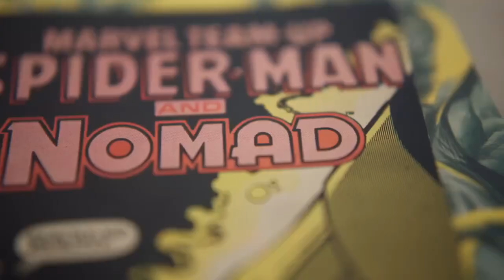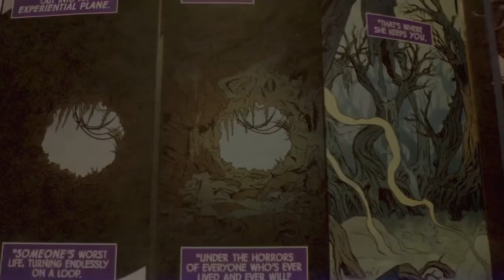Agatha En Todas Partes (2024) - ¡Agatha Harkness del Cómic a La Pantalla!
Agatha En Todas Partes es una próxima miniserie de televisión estadounidense creada por Jac Schaeffer para el servicio de streaming, Disney+, basada en el personaje de Marvel Comics, Agatha Harkness. Un spin-off de la serie WandaVision (2021), está planeada como una de las series de televisión en el Universo cinematográfico de Marvel (MCU) producida por Marvel Studios junto con 20th Television, compartiendo continuidad con las películas de la franquicia. Schaeffer se desempeña como escritora principal y directora principal.
Kathryn Hahn retoma su papel de Agatha Harkness de WandaVision, con Aubrey Plaza, Joe Locke, Patti LuPone, Sasheer Zamata, Ali Ahn, Debra Jo Rupp, y Miles Gutierrez-Riley también protagonizando. El desarrollo de la serie comenzó en octubre de 2021, con Schaeffer y Hahn adjuntos, y se anunció formalmente el mes siguiente. Schaeffer, Gandja Monteiro y Rachel Goldberg fueron designados directores a principios de 2023 antes del rodaje. Varios actores adicionales de WandaVision repiten sus papeles en Agatha, al igual que muchos miembros del equipo de producción, incluidos muchos de los escritores y el equipo musical. El rodaje tuvo lugar desde mediados de enero hasta finales de mayo de 2023 en Trilith Studios en Atlanta, Georgia, con rodaje adicional en Los Ángeles. La serie se tituló oficialmente Agatha All Along en mayo de 2024, después de haber sido titulada anteriormente Agatha con los subtítulos House of Harkness, Coven of Chaos, Darkhold Diaries, y The Lying Witch With Great Wardrobe en diferentes momentos durante los últimos años.
Agatha En Todas Partes tiene previsto estrenarse en Disney+ el 18 de septiembre de 2024, con sus dos primeros episodios. Los otros siete episodios se estrenarán semanalmente hasta el 6 de noviembre. Formará parte de la Fase Cinco del MCU.
Sinopsis
"La infame Agatha Harkness descubre que ha perdido sus poderes cuando un misterioso adolescente gótico la libera de un conjuro engañoso. El chico despierta su interés cuando le ruega que lo lleve a la legendaria Senda de las Brujas, un mágico camino plagado de pruebas que recompensa a las brujas que sobreviven dándoles aquello que ansían. Juntos, Agatha y el chaval reunirán un aquelarre de brujas desesperadas y partirán hacia la Senda"
basada en el personaje de Marvel Comics, Agatha Harkness Fue Creado por de Stan Lee y Jack Kirby
2024 Marvel
AgathaEnTodasPartesAgatha En Todas Partes es una próxima miniserie de televisión estadounidense creada por Jac Schaeffer para el servicio de streaming, Disney+, basada en el personaje de Marvel Comics, Agatha Harkness. Un spin-off de la serie WandaVision (2021), está planeada como una de las series de televisión en el Universo cinematográfico de Marvel (MCU) producida por Marvel Studios junto con 20th Television, compartiendo continuidad con las películas de la franquicia. Schaeffer se desempeña como escritora principal y directora principal.